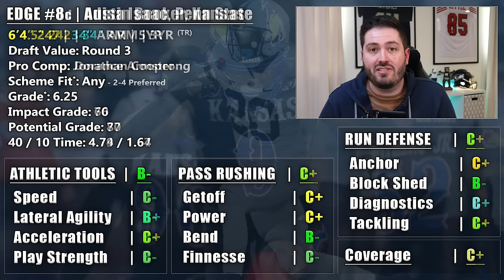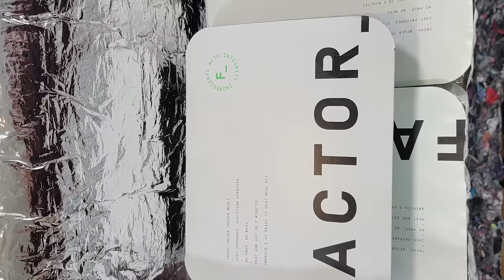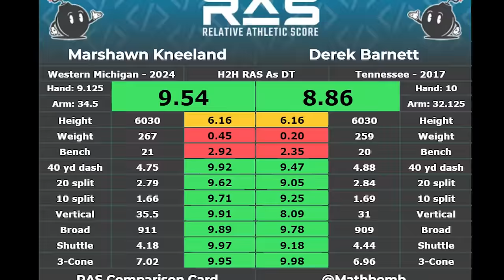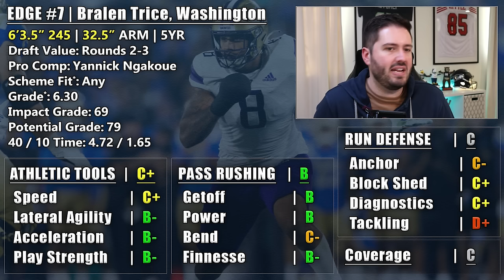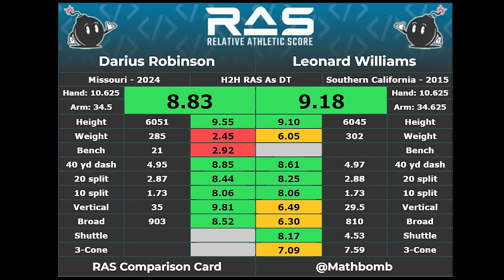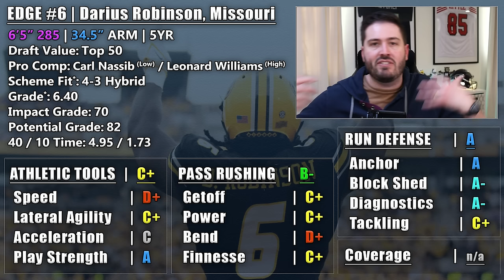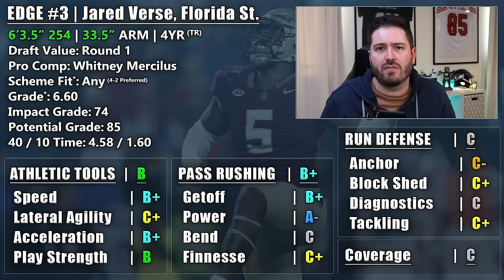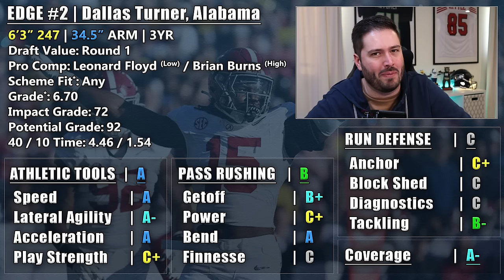The 10 Best EDGE Rushers in the 2024 NFL Draft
I get into my Top 10 Edge Rushers for the 2024

Information:
GRADING SCALE (OVR)
8.0 Perfect Prospect
7.5 Day 1 Perennial All-Pro
7.3 Day 1 High End Starter And Likely All-Pro
7.0 Day 1 Quality Starter And Potential All-Pro
6.9 Day 1 Starter With All Pro Upside
6.8 Day 1 Starter With High End Starter Upside
6.6 Day 1 Starter - Unlikely High End Starter
6.5 Boom Or Bust
6.3-6.4 Likely Starter Within First Two Seasons
6.1-6.2 Day 1 Backup With Starter Upside
6.0 Day 1 Backup / Special Teamer - Developmental Traits Based Prospect
5.8-5.9 Day 1 Backup / Special Teamer - Limited Physical Upside
5.5-5.6 Day 1 Roster Bubble or Practice Squader
5.4 Priority Free Agent
5.0 Chance To Be In An NFL Camp
Under 5.0 Needs Time In A Developmental League

EDGE Traits
Agility: Lateral explosiveness to change lanes and footspeed to assist in block sheds
Getoff: Physical and technical ability to come off the ball and get on top of blockers in a hurry
Bend: Ability To flatten and turn around the arc without losing momentum.
Power Rush: Physical and technical ability to win with power including but not limited to Bull, Push & Pull, and Rip Rush Moves
Finesse Rush: Physical and technical ability to win with finesse including but not limited to Speed to Bend, Swim, Spin, and Swipe Moves
Block Shedding: Ability to combine strong hands with quick feet to come off of blocks in a timely manner
Anchor: Player's ability to hold his ground vertically against the run; players with the ability to hold their ground against double teams will receive higher grades
Run Diagnostics: The total combination of the player's ability to see the run, know where the runner is attempting to go, and to react when run stop opportunities present themselves all while maintaining the correct gap discipline as to not allow cut backs or bounce runs
Tackling: Self Explanatory
Coverage: Relative ability to drop into coverage from an Edge alignment; "N/A" may be assigned for players who weren't asked to do it
or shouldn't be at the next level.

Edge Scheme Fits
4-2: A 3-Down Edge built for a "4-3" Scheme to play with his hand in the dirt. Has a bit more size than a classic stand up Edge to defend the run but is likely not as quick or fluid to drop into coverage. May also be notably reliant on the 3-Point stance in order to generate getoff.
2-4: A 3-Down Edge built for a "3-4" Scheme to play standing up from a 2-point stance. Is typically quicker and more fluid than a 4-3 Edge to drop into coverage and can be more of a lighter, slippery run defender from the stand up position. May also not be as comfortable rushing with their hand in the dirt.
*Designated Pass Rusher (DPR): Edge player who is an effective situational rusher but lack's the ability to consistently defend the run and likely shouldn't see the field on run downs.
*4-3 Run Defender: Edge player built specifically to defend the run from a 5-technique who lacks the tools to consistently rush the passer.
*Early Down 3-4: Edge linebacker who defends the run will and has the versatility to drop into coverage well who lacks the tools to consistently rush the passer.
*4-3 Tweener: Tweener type of Defensive End who excels in run defense from 5-tech but isn't big enough to hold up consistently as an Interior player on every down. Likely also lacks speed or bend around the edge for passing downs leaving him best utilized inside the tackles on rushing downs. Is likely best fit as an Interior player for Base 3-4 Teams.
*3-4 Tweener: Tweener type of Linebackers who can set the Edge against the run and thrive when dropping into coverage from on-ball Linebacker alignment. The difference between this and an "Early Down 3-4" is this player would be a true "Sam" in a 4-3 System and is likely tagged as too small to play the Edge.

*Not included in a player's categorization as "Any" scheme fit.